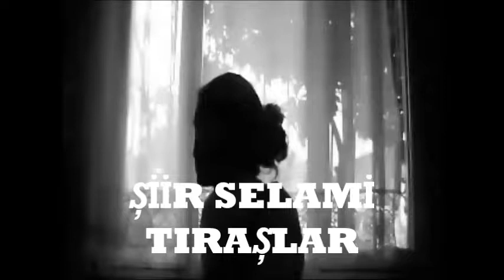ÖLMEDİ BABAM Şiir ve Yorum SELAMİ TIRAŞLAR